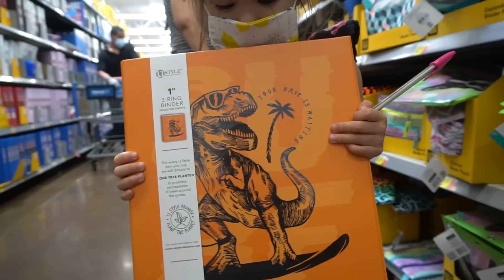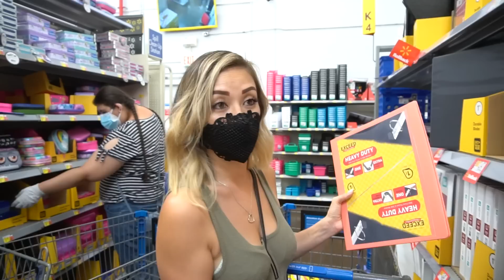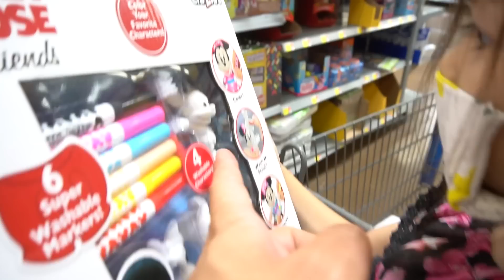Back to School Supply Haul 2021